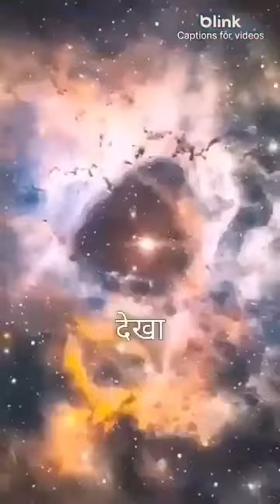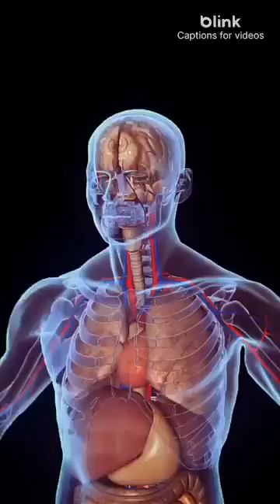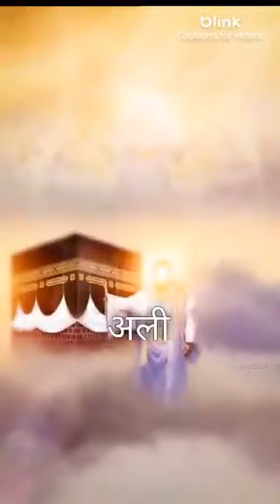Allah 🤲 🕌 🕋 pyare Mohammed Ke liye video like karo share karo follow karo comment karo